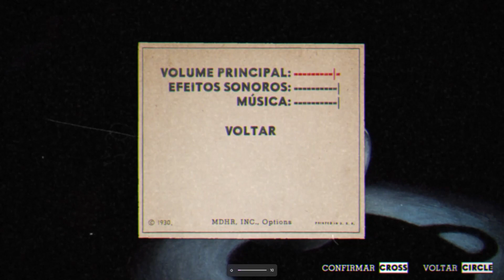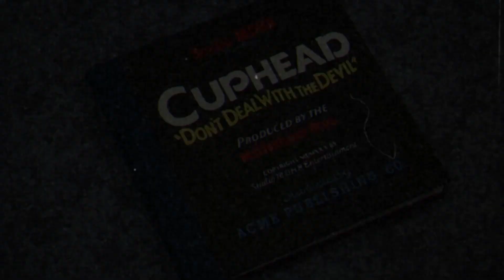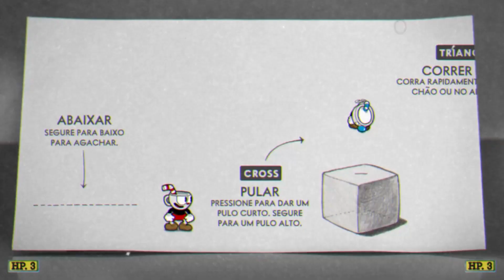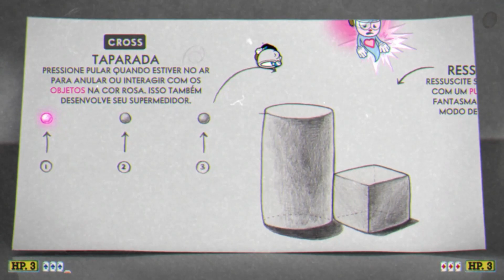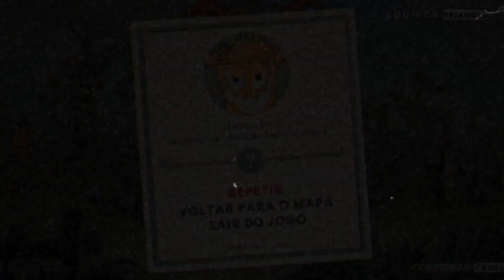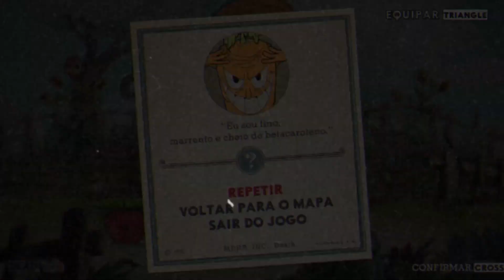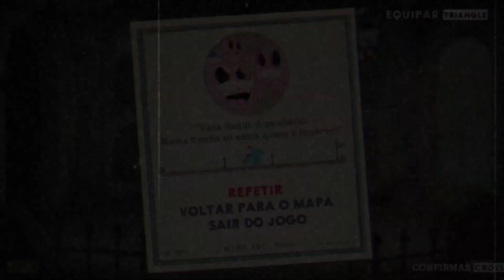NOVA SERIE e CO-OP, passando raiva em dobro - Cup Head #1